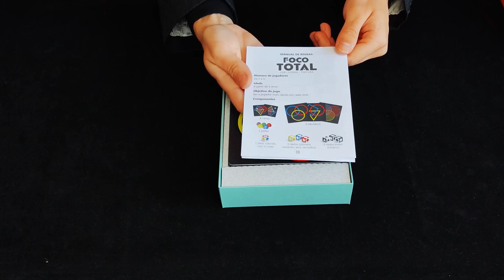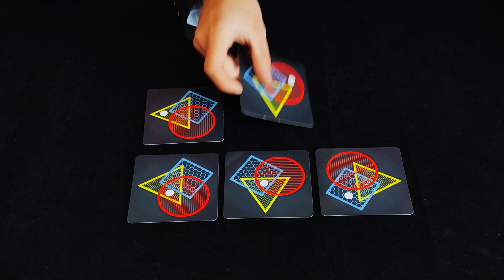Conheça o Foco Total (VENCEDOR DO PRÊMIO LUDOPEDIA)